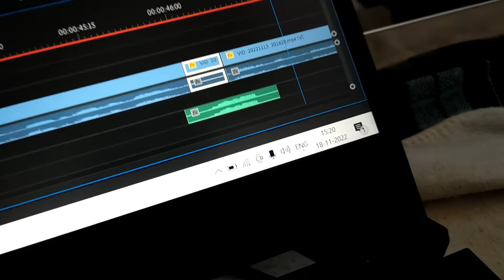Bohat Din Badh Exercise Kiya 🏋‍♀️ |Llifestyle Vlogging | Vlogs | Rahul Paswan